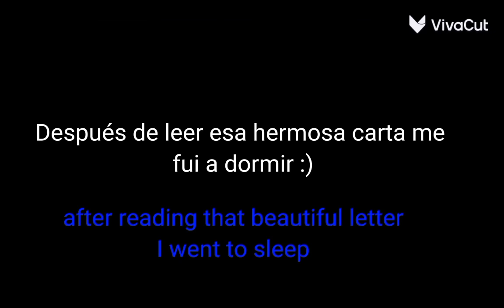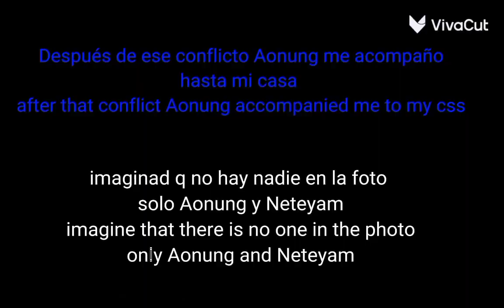Gracias por acompañarme ❤️P3/aonete/serie 🐟